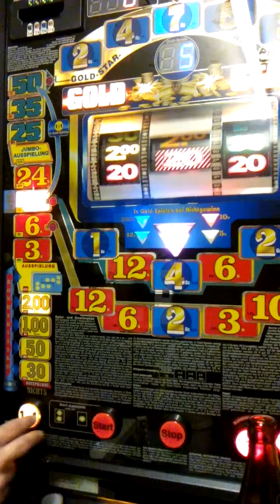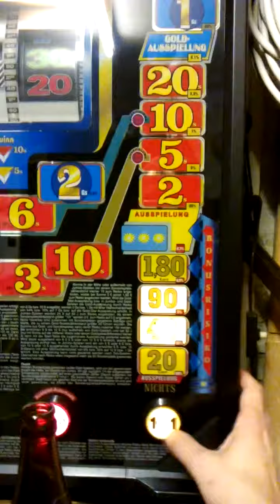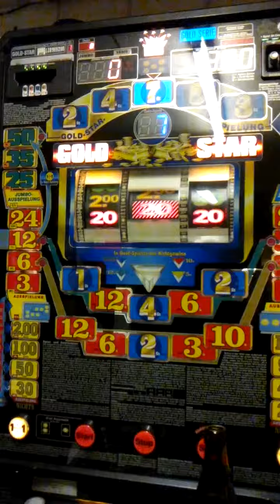Geldspielautomat Gold Star